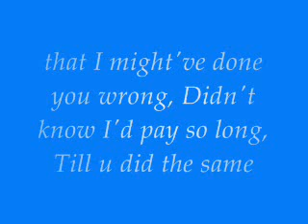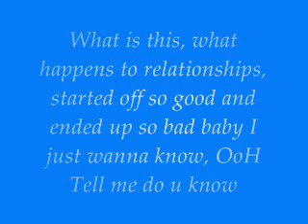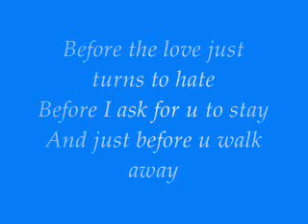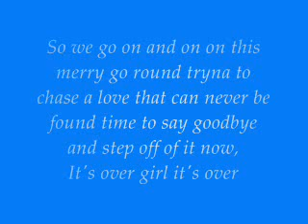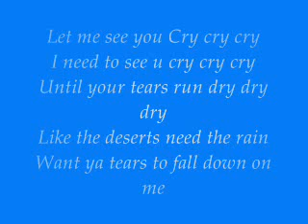Jay Sean Cry (With Lyrics)